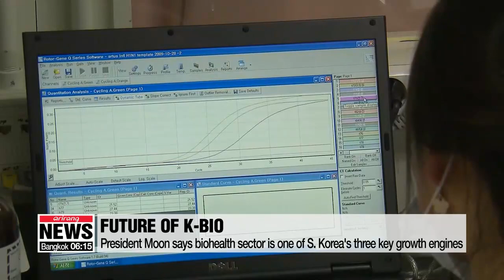[Global Insight] Could South Korea become biohealth industry leader?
코로나19 계기로 판 커지는 K-바이오•의료기기 산업

All around the world, medical supplies have been the most sought-after commodity due to the COVID-19 pandemic, as countries rush to secure what they can due to the shortage of protective masks, reliable test kits and other equipment needed by doctors and nurses.
However, South Korea's health sector has received global acclaim for its rapid response to the pandemic as well as its fast tracing abilities and its development of test kits,... and it has been supplying them to some 110 countries.
Given the positive response to the quality and effectiveness of South Korean medical products,... President Moon Jae-in said earlier this month that the government will focus on biohealth as one of the three new growth engines for South Korea.
To discuss the potential of K-Bio, we have joining us today Dr. Kim Cho-il, Executive Director of Korea Health Industry Development Institute.

1. South Korea's COVID-19 test kits have received global attention for their quality and accuracy. How was it possible to achieve such high quality kits within such a short period of time?
2. South Korea was also under the spotlight for its innovative means of testing such as drive thru testing, even phone box testing. What enabled such creativity?
3. South Korean researchers are also involved in developing a vaccine. What kind of government support are they getting (regulatory, research grants, etc)?
4. Does South Korea have the capacity to quickly develop a working vaccine or treatment for COVID-19 and what advantage does K-bio have?
5. What is South Korea's current level of bio technology and drug development and which areas of new biotech and drugs.
Should South Korea focus this as a new source of industrial growth?
To stimulate growth in key areas of biotech and medical R&D, what further support do scientists need to foster a medical ecosystem in the country?
That's all we have time for today but thank you so much for joining us Dr. Kim Cho-il, Executive Director of Korea Health Industry Development Institute.